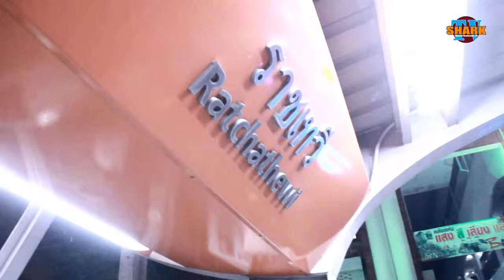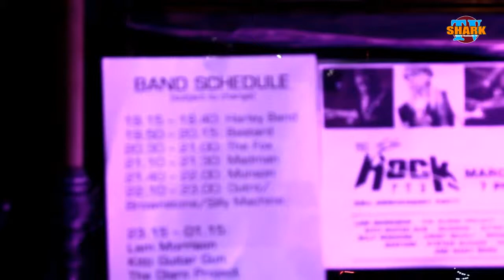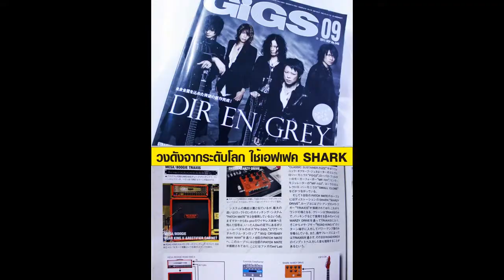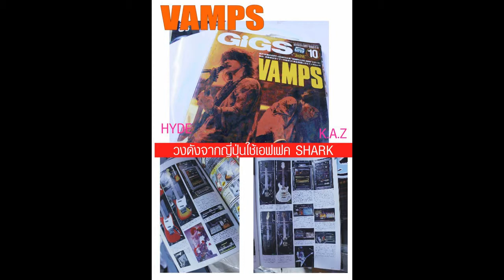ศิลปินมากมายมาโชว์ในงานครบรอบ 29 ปี Rock Pub Thailand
ชมความมันส์เต็มอิ่มในงานครบรอบ 29 ปี Rock Pub ก็ขอให้เป็นสถานที่เที่ยวที่ทุกท่านน่าจะแวะมาเที่ยวกันครับ เป็นแหล่งกำเนิดของชาวร็อคทั่วฟ้าเมืองไทย Shark effect OnTour ก็ได้มีโอกาสไปเปิดบูทด้วยครับ ขอบคุณพี่ตุ่ม และคุณเต๋า มากครับ ขอบคุณพี่ๆศิลปินทุกๆท่านที่ได้สร้างความบรรเทิงครั้งนี้ครับ ปีหน้าเจอกันอีกจ้าาาาา...Shark Effeck On Tour.